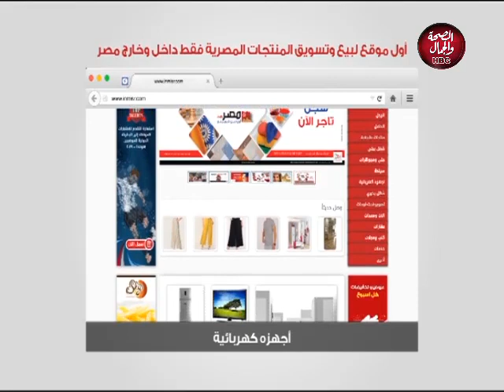كل الناس نيوز | توقعات الأبراج ٢٠٢١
تقديم : محمد هاشم ـ عبير زياد
في ضيافتهما : بشاير ـ خبيرة الأبراج و التاروت

قناة_الصحة_والجمال# برامجنا